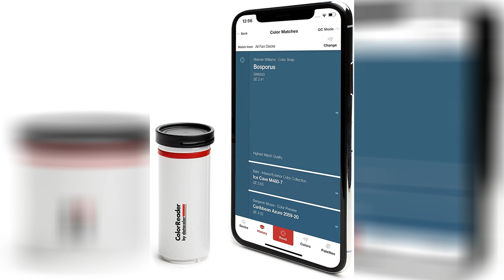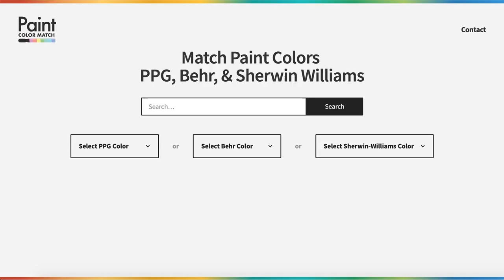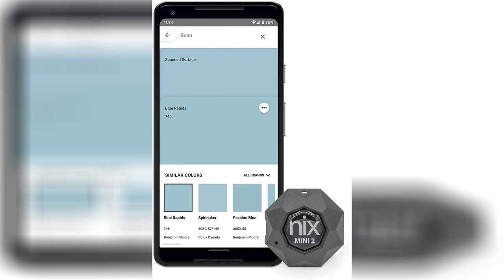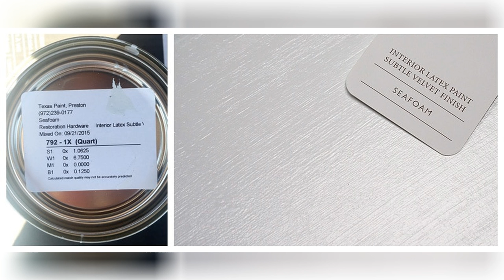Paint Color Match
Custom paint colors and color matching paint sundeleaf painting. How to match paint colors across brands tips from james t davis. How to match paint tips from the pros amsberry s painting. Tips for matching your current interior paint perfectly chism brothers painting. Tips for matching your current interior paint perfectly chism brothers painting. Ways you can match interior design colors in your home. Color matching with the wayne dalton truchoicetm color system. How to match paint colors across brands tips from james t davis. How to choose the perfect colours.

Why paint color matching will never be an exact match. Amazon com datacolor colorreader identify paint color instantly color matching tool designed for diy painters designers and facility managers camera photo. Matching existing paint color the home depot community. Paint color match system sherwin williams colorsnaptm match. If an auto body shop can match my paint exactly why do they have to paint areas that were not damaged in an accident. Match every paint color and tone 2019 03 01 fenderbender. Match my paint color app. Review of color muse tool for paint color matching. Restoration hardware paint color match journey of doing a dallas based travel and lifestyle blog.

6 modern decorating color combinations yellow paint color in fall decor. Computer color matching richmond hardware paint. Fixer upper paint colors magnolia home paint color matched to benjamin moore the weathered fox paint colors for home fixer upper paint colors fixer upper paint. Colour matching automotive paint youtube. Paint match wrap color match wrap mclaren supernova silver front gla colormatchwrap com. A paint color match to ikea bodbyn off white cabinet chris loves julia. Fixer upper paint colors magnolia home paint color matched to benjamin moore the weathered fox. Joanna gaines magnolia home paint color matched to sherwin williams perfect mo farmhouse paint colors interior joanna gaines paint colors magnolia homes paint. The home depot projectcolor app.

Color match wrap vehicle vinyl wrap that matches car paint color colormatchwrap com. Virtually paint any room or project with aucutt s paint store. Custom paint color matching cornell s true value hardware. Nix mini 2 color sensor portable color matching tool identify and match paint and digital color values instantly amazon com. Matching painting. Sherwin williams colorsnap match paint color matching device bluetooth for sale online ebay. The most accurate paint color matching service in kansas city mo. Fixer upper paint colors magnolia home paint color matched to benjamin moore the weathered fox. Restoration hardware paint color match journey of doing a dallas based travel and lifestyle blog.

Paint match your shutters like a pro color match plantation shutters. Sample color match wrap body paint color matching vinyl wrap colormatchwrap com. Relicate leather custom color paint match relicate llc.